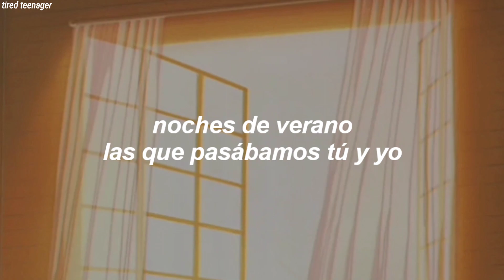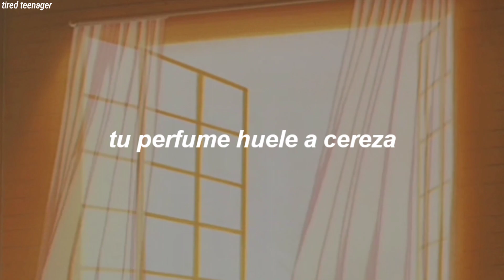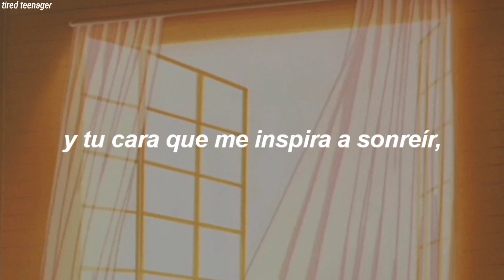esto puede desbloquear recuerdos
Les dejo mi instagram y twitter por si quieren ir y seguirme, que por allá posteo pura babosada, ah:

Y ya pues así para ver si les interesa, también les dejo mi página de Facebook, para que la sigan: